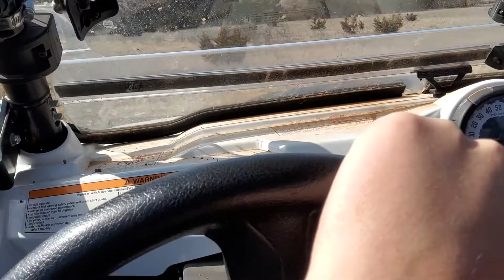2012 RZR 800 Trail Riding